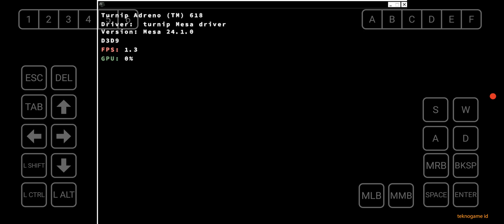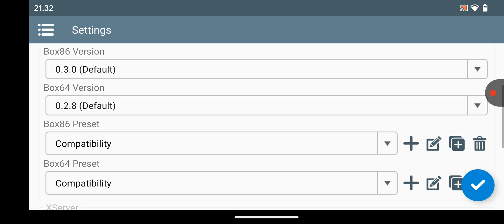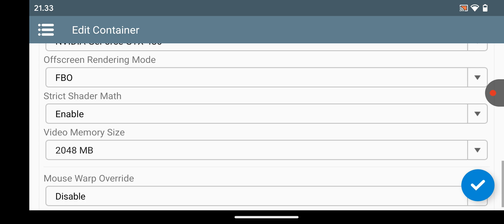Winlator 7.1 | The Witcher: Enhanced Edition | Snapdragon 730G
Device:
Adreno 618
6GB RAM
128GB Internal Storage

Winlator 7.1
800x600
Mesa Turnip
DXVK 2.3.1
Check this last part of the video for more details of my winlator settings

Notes:
Run the setup/installer on winlator
Video settings on game = disable fullscreen
Don't move/click the mouse or press the keyboard (RTS) during the game loading

Credits:
brunodev85 (Winlator)
ptitSeb (Box86/Box64)
Danylo (Turnip)